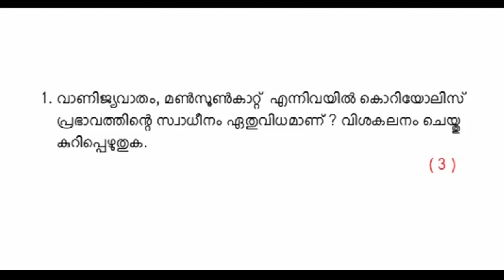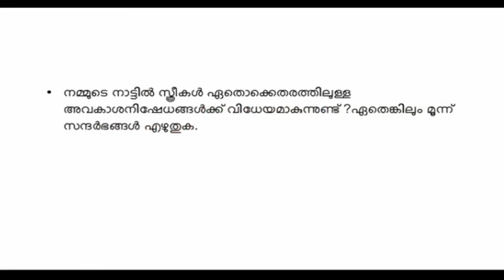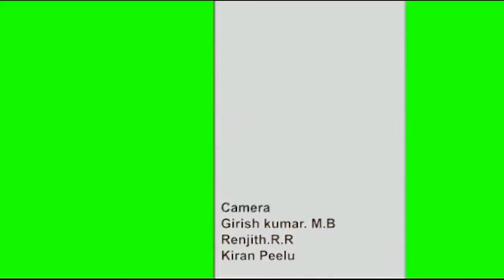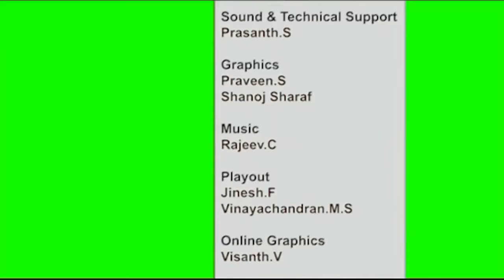Live with Lessons Social Science 14 03 14